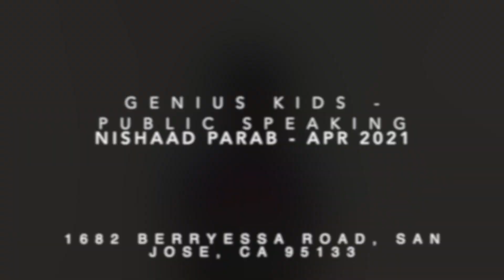Nishaad Parab - Apr 2021